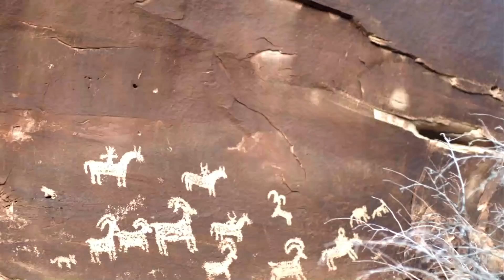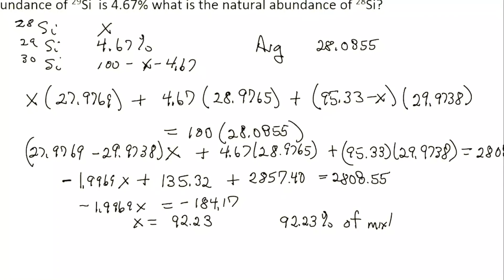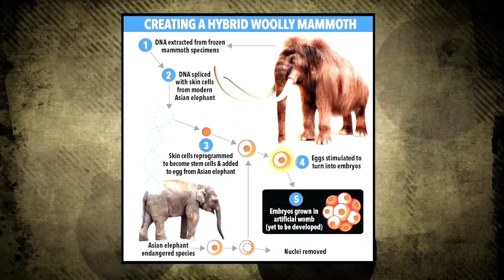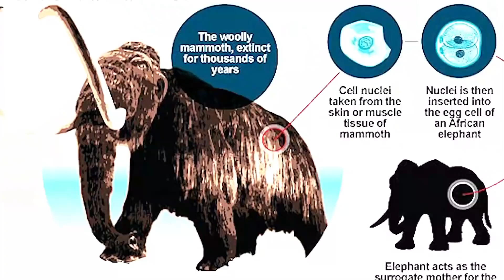Scientists Discovered Evidence That Exposes An Ancient Lie About Woolly Mammoths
Woolly mammoths haven’t roamed the earth for thousands of years, and yet we have no trouble envisioning the massive, hairy beasts. But this well-known species may not actually have lived in the way in which we once thought they did. That’s right: apparently, scientists have uncovered evidence that disproves what was long considered a truth about these ancient animals. And in doing so, the experts may have shed new light on their evolution.

But if woolly mammoths have been extinct for so long, how do we know so much about them? Well, as it happens, frigid temperatures preserved the carcasses of certain members of the species, with these sets of remains then being uncovered in more recent times. Owing to these remnants, then, we know what woolly mammoths look like and what they ate. We even know how prehistoric humans interacted with the giant mammals from cave paintings.